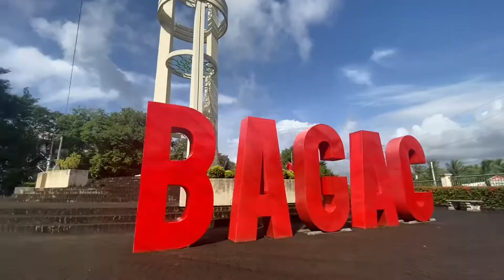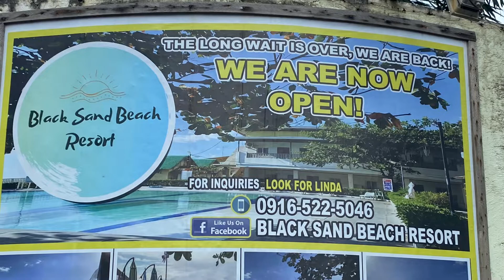Bagac day out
Bagac, an agricultural and marine third class municipality of the province of Bataan is  one of the tourist spots in the province due to its beaches and rich history. The Bagakenyo, as the people are fondly known, are heroes and defenders of its territory and independence fought side by side with the rest of the country as history tells us.
Situated along the rich Bataan peninsula along the so- called Mariveles Corridor , from the southern part of the peninsula, Bagac is within a stone throw from the metropolitan cities as such Manila and the like.